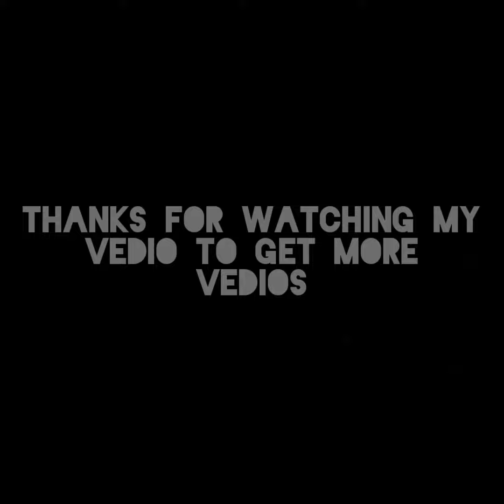birthday party decortaion|wedding night decoration|valentine's Day decoration|rabi's art gallery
today i will show you how to decor the birthday party and room for birthday